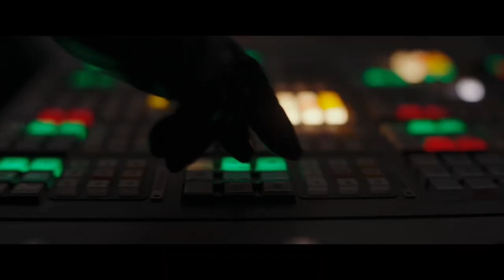HOW THE ASTRODUDE MOVIE SHOULD END!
Mimas: Hey Enceladus, guess what?! I destroyed Saturn!

Enceladus: Of course you were day dreaming about Star Wars again huh? You looking like you know what Mimas!

Mimas: Mimas, my names Mimas!

Enceladus: Of course you would say that huh?